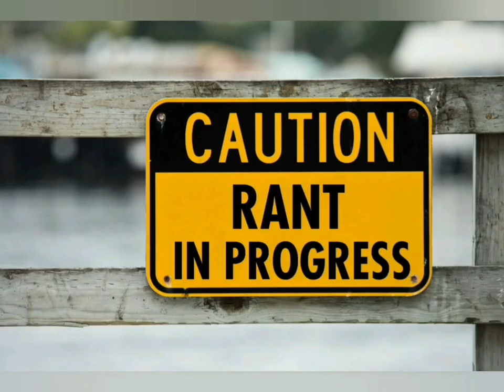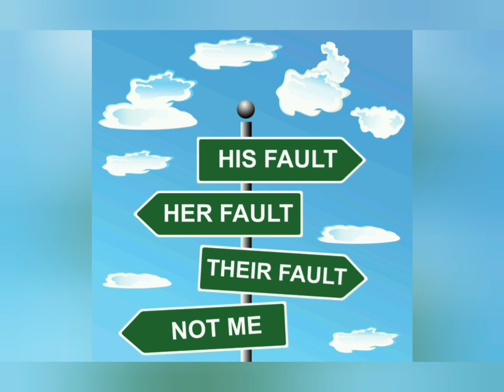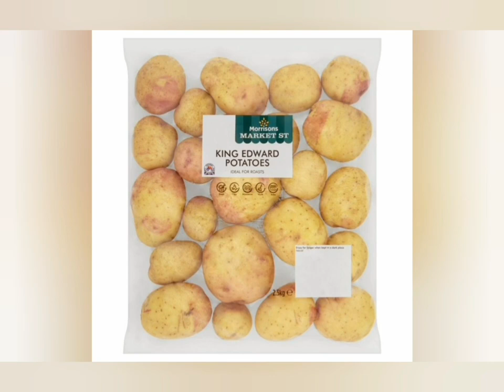BUZZTEX Narcissistic Megalomaniac Meltdown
All Credit To Scott Cheg for content creator